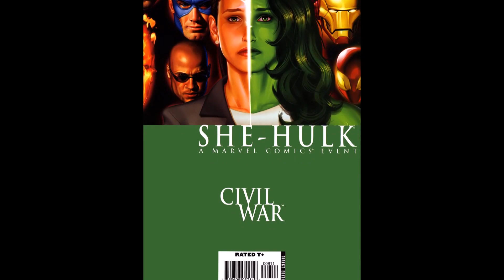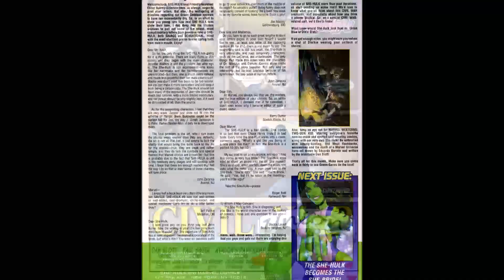010 She Hulk v2 08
Os lucros dos vídeos são doados para ajudar instituições carentes, quem puder ajudar é só curtir o vídeo para mais pessoas poderem ver, obrigado.